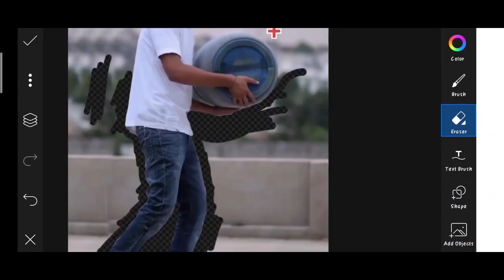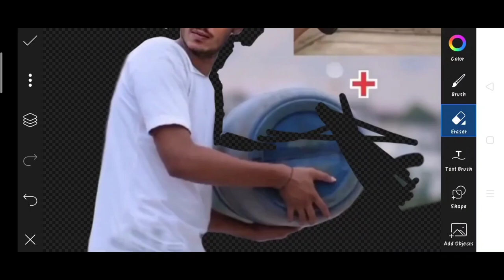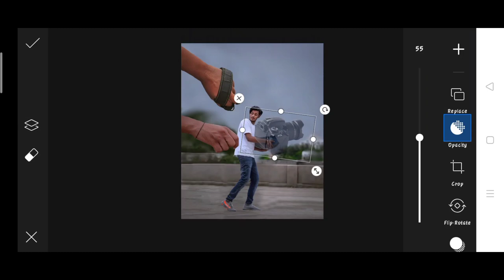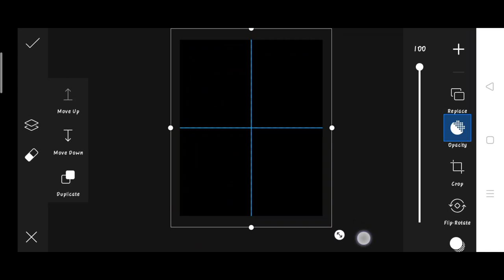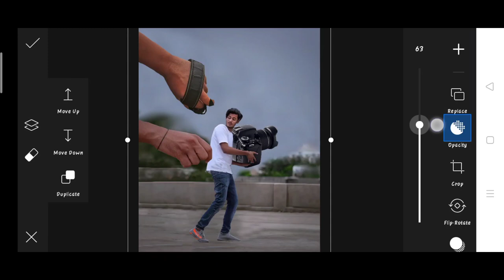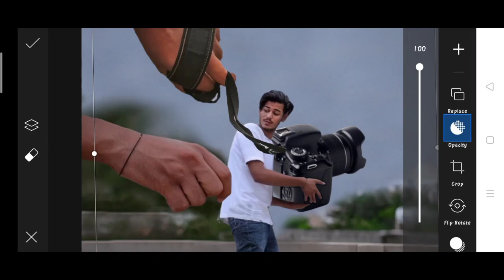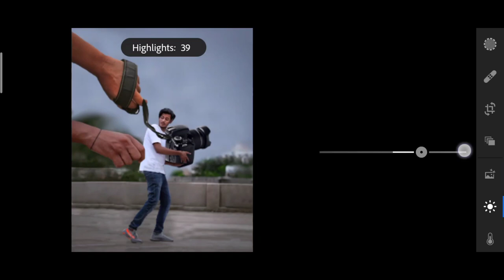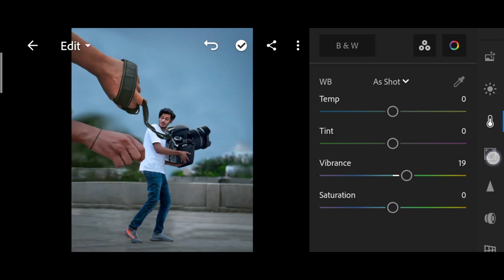Himmat Singh new photo editing | himmat Singh big Camera photo editing | himmatSingh picsart Editing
1. Photo editing
2. Picsart photo editing
3. Snapseed photo editing
4. Lightroom photo editing
5. Autodesk SketchBook photo editing
6. Photoshop photo editing
7. Photoshop tutorial
8. PicsArt tutorial
9. Photoshoot vlogs
10. Viral photo editing
11. Instagram viral photo editing
12. Glowing message photo editing
13. Glowing heart photo editing
14. Glowing photo editing in PicsArt
15. PicsArt photo editing 2021
16. Cb photo editing
17. Cb photo editing in PicsArt
18. Vijay Mahar new photo
19. Himmat Singh new photo editing
20. Taukeer editz new photo editing
21. NSB PICTURES New photo editing
22. Dm design new photo editing
23. Pranav PG new photo editing
24. Artist aj new photo editing
25. Bollywood actress photo editing